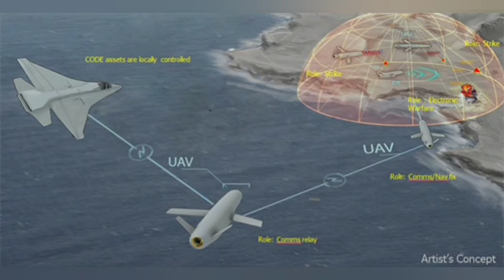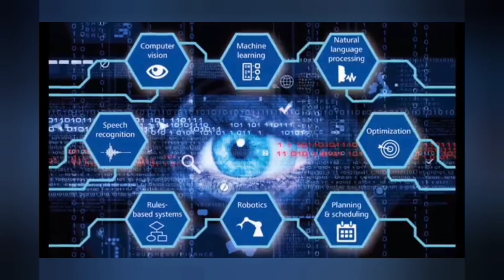SUPER SOLDIER PROJECT || REAL LIFE CAPTAIN AMERICA || ARMY OF CAPTAIN AMERICAS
Super soldier project .Making captain America ,army of captain america.
what super-human capabilities a futuristic soldier could have. ... Over the years, the Defense Advanced Research Projects Agency (DARPA) has launched ambitious research programs that would turn soldiers into self-healing super-humans with telepathic-like abilities.